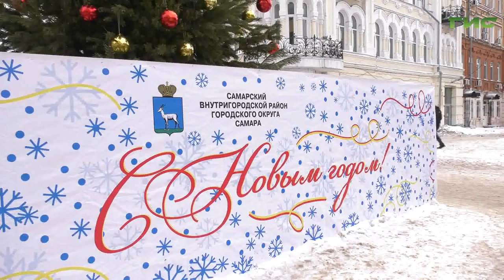Из праздников в будни: возвращаемся в рабочий ритм без стресса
Разочарование, головные боли и апатия — все больше специалистов отмечают развитие у жителей страны "постновогоднего синдрома". По статистике, ему подвержен каждый второй. В корне всего — проведение каникул не совсем по здоровому сценарию: алкоголь, сбитый сон, мало движений и много несбалантированной, вредной пищи. С каким настроем входят в первую рабочую неделю самарцы и как побороть накатившую волну хандры, узнала Гульфия Сафина.